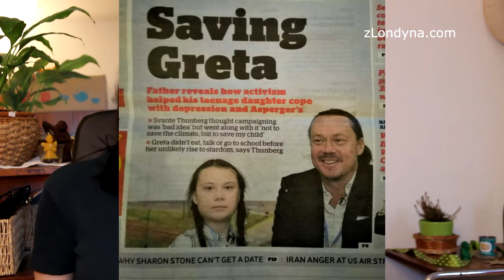“Aktivismus pomohl Gretě s Aspergerem a depresí,” pochvaluje si její otec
"Tři až čtyři roky předtím než začala Greta s aktivismem - dělat svoje páteční stávky - trpěla silnou depresí , kterou zhoršoval její Aspergerův syndrom, přestala mluvit, jíst... Když začala s aktivismem, vše se změnilo. Nevím, jestli zachrání svět, ale aktivismus pomohl zachránit jí. Dnes mohu říct, že mám doma normální dítě," pochvaluje si otec švédské aktivistky Grety Thunberg, která před pár dny oslavila své sedmnácté narozeniny. Greta jezdí vlakem (1. třídou) nebo zaoceánské plavby jachtou, kterou jí pro tento účel zapůjčil podnikatel, jež si na ni vydělal byznysem s půjčováním svých malých privátních letadel, za jejichž použití se musí platit pokuta za nadměrné uhlíkové emise. Greta je takzvanná ekologická aktivistka, která se bojí létat a zatím nezachránila jediné zvíře či rostlinu. Bojuje jen s blíže nespicifikovatelnými ´klimatickými změnami´ na základě podkladů, které dostává od ´vědců´ - tedy té části vědců, kteří nejsou spojováni např. s alternativními zdroji, jakým je např. jádro (atomové elektrárny, které jsou udržitelné a bez velkých emisí, Greta propagovat nesmí... jen to, co je ´povoleno´...). Greta je skvělá - díky svému syndromu a řízení svého otce je skvěle ovladatelná a říká přesně to, co aktivistická organizace Fridays for Future od ní potřebuje. Svět ekologického populismu ji miluje. To nejdůležiější ale je, že ukázala všem rodičům a dětem trpícím Aspergeroým syndromem, lidem s depresí a dalšími duševními poruchami či vývojovými poruchami, že existuje léčba: Aktivismus. Přimlouvám se, aby byl tento aktivismus mířen např. na udržitelné ekologické zemědělství, citlivější zacházení se zvířaty, převážně hospodářskými či něco, co skutečně někomu pomůže a negeneruje to jen další prázdná hesla. Nicméně Gretě k léčbě gratuluji a doufám, že začne svou slávu využíva ke konkrétním činům a konkrétně směřované pomoci a ne jen populistickým projevům.